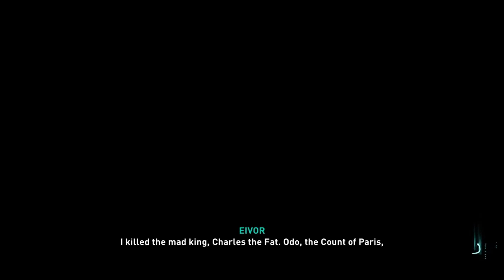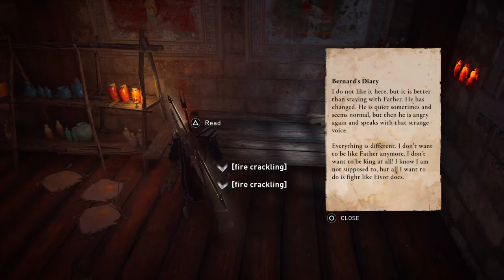Assassin creed Valhalla siege on Paris final